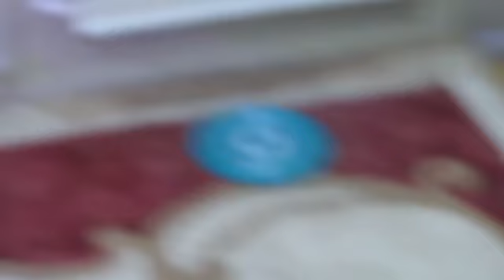г Красноярск на связи! «Мидгард» aus-8 НОКС и Сантоку aus-10 TuoTown